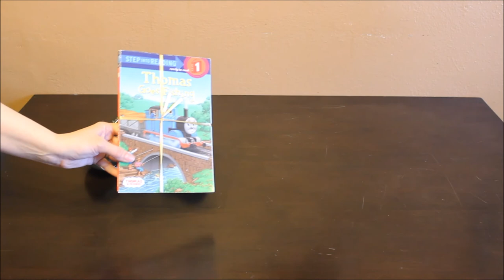Storklady Consignment Haul